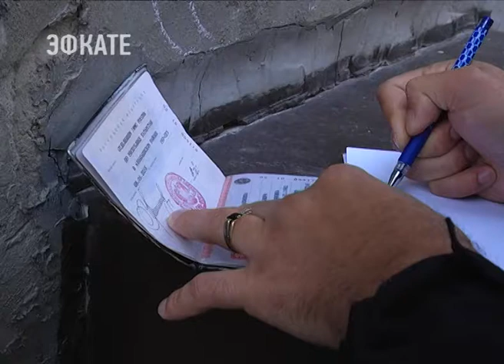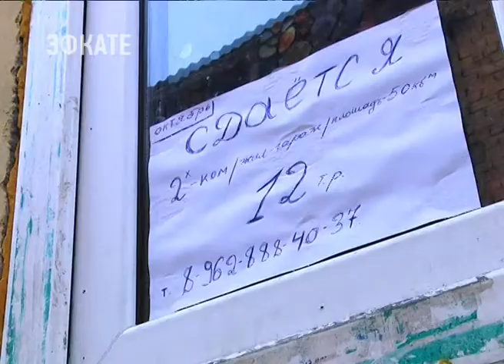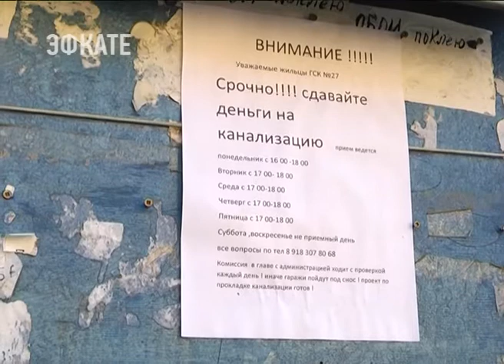В гаражном кооперативе на Альпийской сегодня прошёл очередной рейд . Новости Эфкате Сочи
Живут в нежилых помещениях, нарушая все нормы экологии. Так устроена жизнь в гаражном кооперативе на улице Альпийская. Туда сегодня в очередной раз наведалась комиссия — полицейские, казаки и сотрудники городской администрации.

Обитателей гаражного кооператива на улице Альпийская сегодня разбудила полиция. Рейд начали в 7 утра, чтобы застать хоть кого-то дома. Цель — проверка документов. Стражи порядка выясняют — на каком основании люди живут в нежилых помещениях.

Первые гаражи появились здесь, на Альпийской ещё в конце 70-ых. Тогда люди своими подписями в уставе кооператива заверяли, что жить они здесь не будут. Только хранить машины. Но сегодня автомобили хранятся вот так, на улице. А в самих гаражах, которые уже больше походят на многоквартирные дома, живут люди. И не всегда благополучные.

Сочи. Новости.
Телеканал Эфкате.